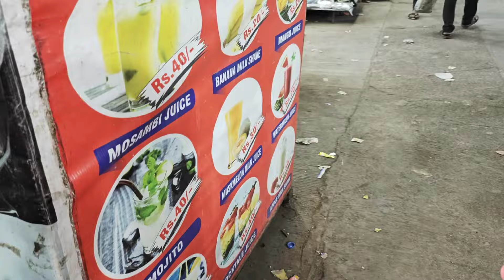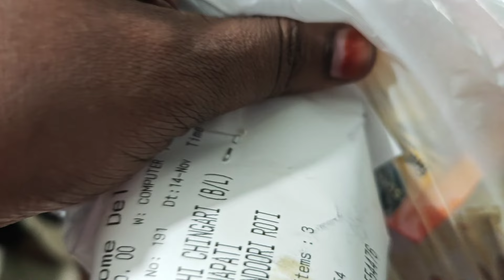Itne Dino Baad Finally 5 no Market Gaye Aaj